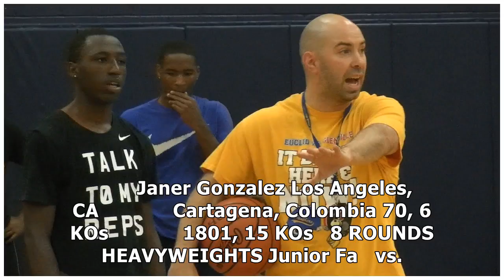Showtime showcases cleveland boxing talent friday night